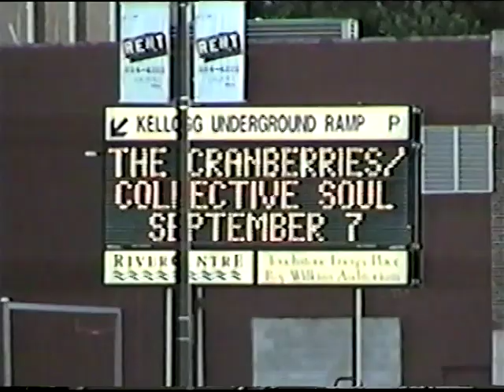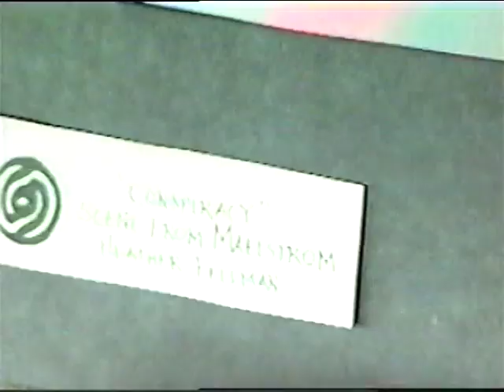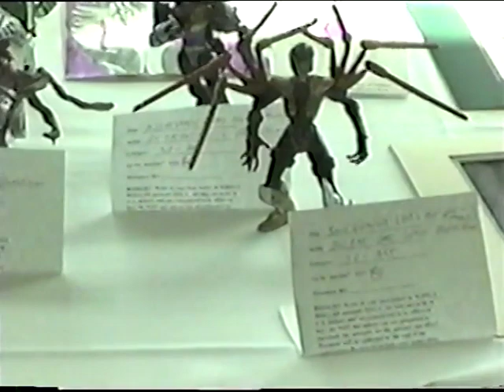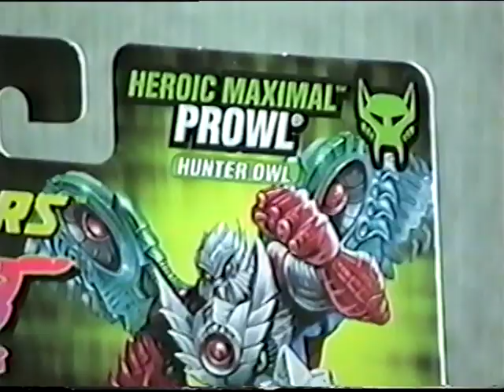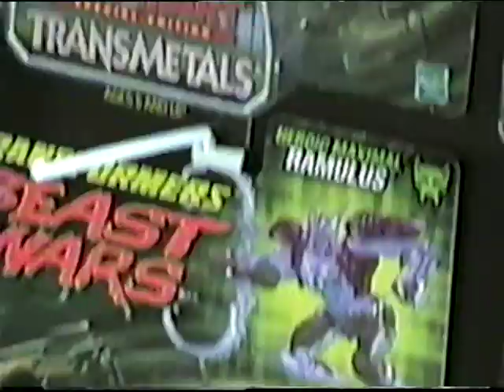Transformers: BotCon 1999 art contest + misc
Some views from around the convention at BotCon 1999. Most of the video is spent on art contest entries and a display of the year's upcoming Beast Wars toys (the "Transmetals 2" assortment).

This was recorded on VHS by Dave "Ka Faraq Gatri" Connell, then later digitized and sent to me by David Minter.